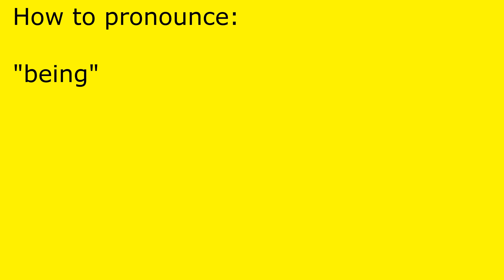How to pronounce being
being pronunciation.